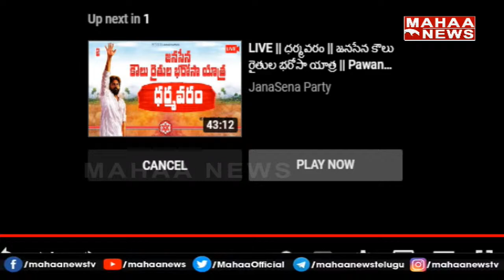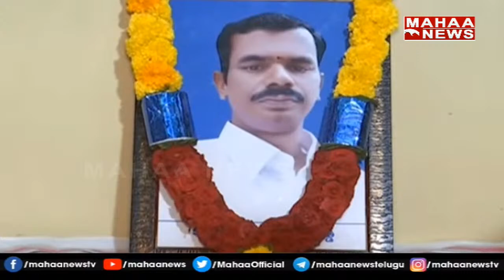Pawan Kalyan Help to Farmers Family in Ananthapur || Janasena || Mahaa News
జనసేన కౌలు రైతుల భరోసా యాత్ర || Pawan Kalyan || JanaSena Party || Anantapur | Mahaa News